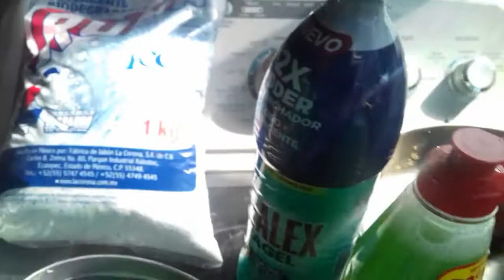hacer rendir tu jabon lava trastes 2da parte🏡